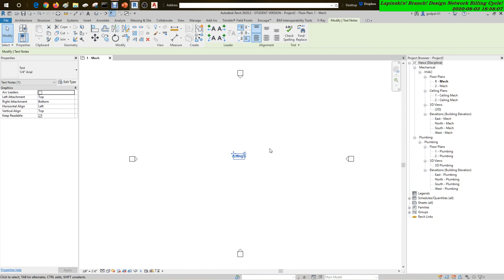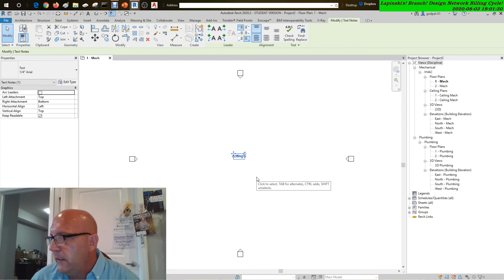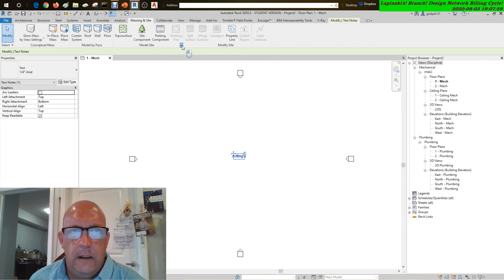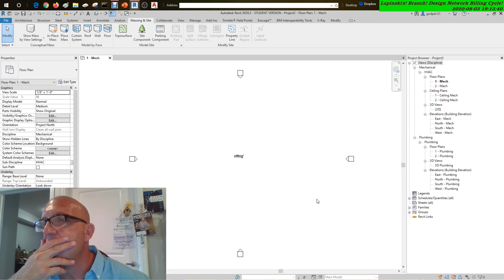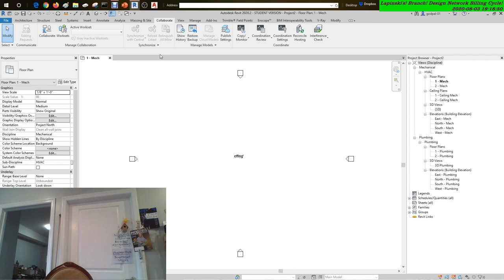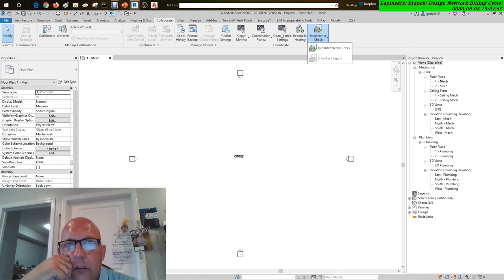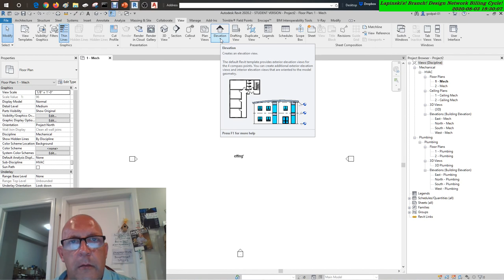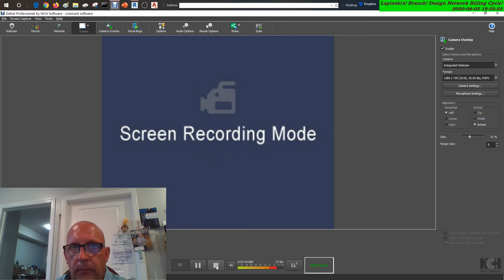AVOIDING REVIT MEP Murder in The 0_666 Pulse_Alkalinity_PH_Factor_O2 Level_Blood_Pressure_and MANA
AVOIDING REVIT MEP Murder in The _0-666 Pulse Alkalinity PH Factor O2 Level Blood Pressure and Managing WRATH Part-1